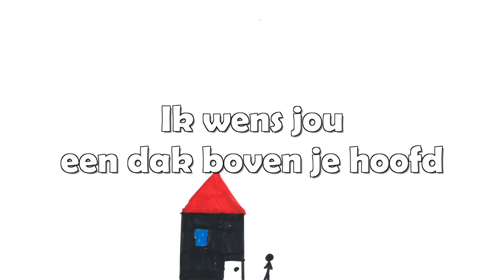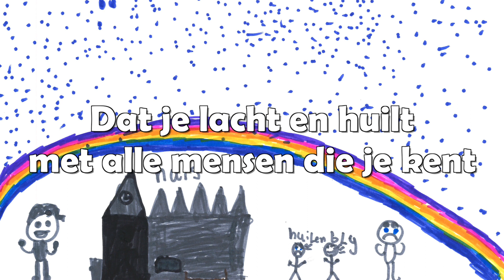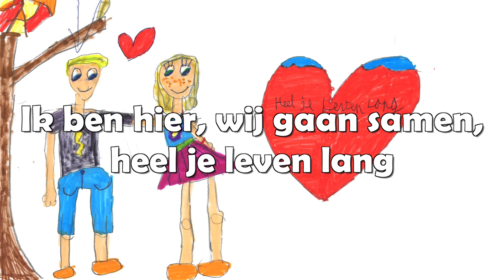Trinity - Ik wens jou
Deze versie is gemaakt door groep 7 van CBS de Akker voor de maandviering van november.